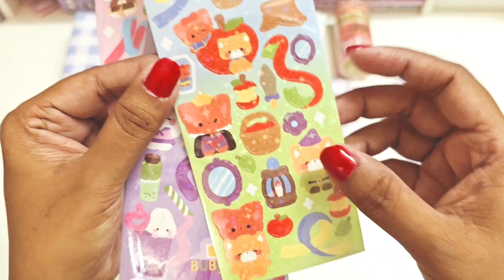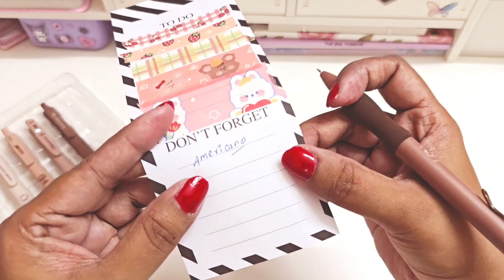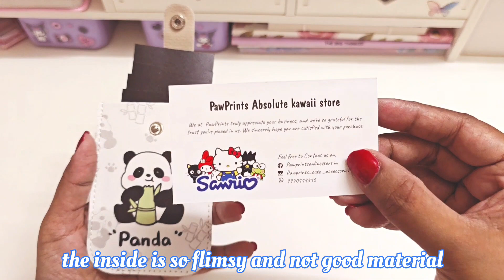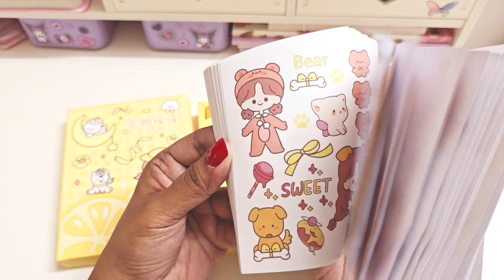Unboxing back to school Sanrio stationery from pawprintsonlinestore ✨️💜💙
hello everyone, I hope you all doing great 😀 today let's see some cute sanrio finds from the online store pawprints and below are the details..

thanks
shesha:)